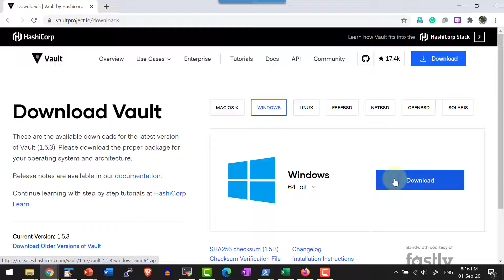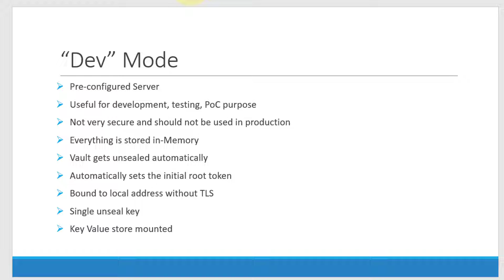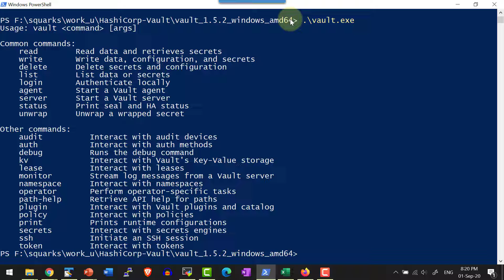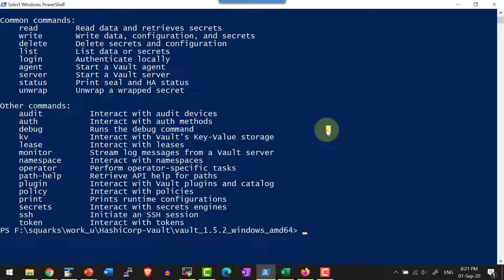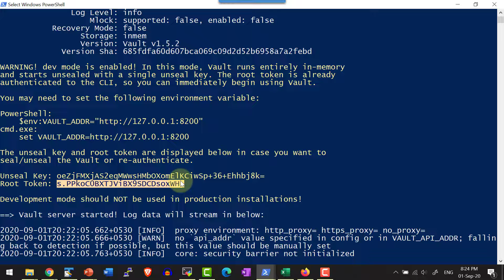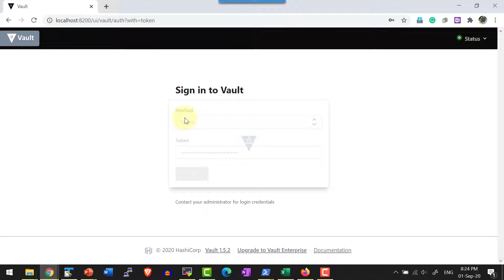HashiCorp Vault Windows Installation - Video 4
Download HashiCorp Vault for Windows installation

Installing Vault in Windows

Overview of HashiCorp Vault Dev mode

Verify Vault installation

Setup windows PATH for HashiCorp executable

Setting the VAULT_ADDR environmental variable

Starting Vault in dev mode

Verify the installation using the UI